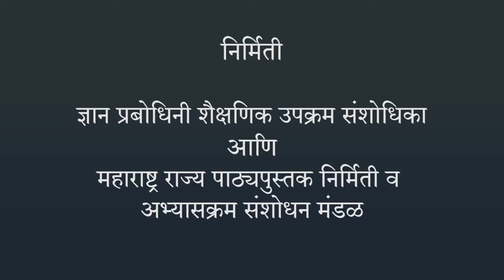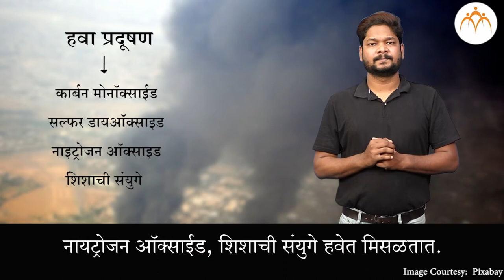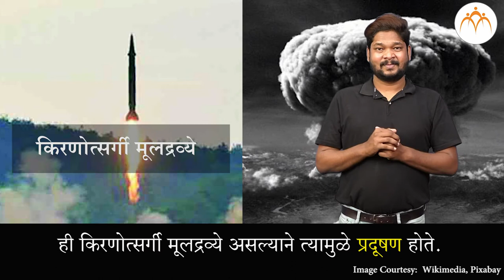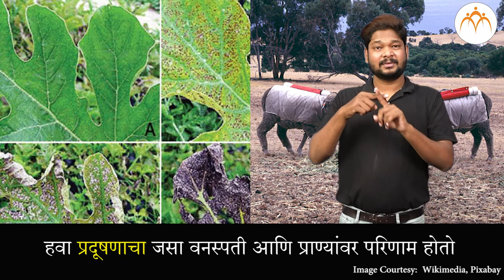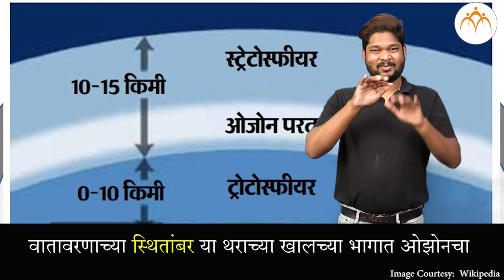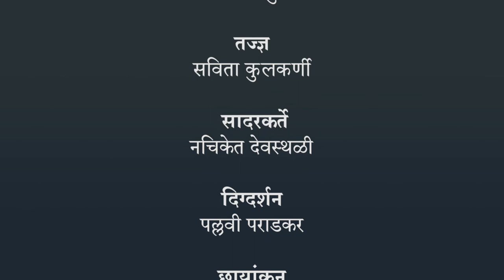प्रदूषण - हवा प्रदूषण भाग १ | ८ वी विज्ञान | भारतीय सांकेतिक भाषेनुसार अध्ययन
प्रदूषण - हवा प्रदूषण भाग १, ८ वी विज्ञान, ISL Marathi language learning content, Class 8, Jnana Prabodhini, Maharashtra Board,